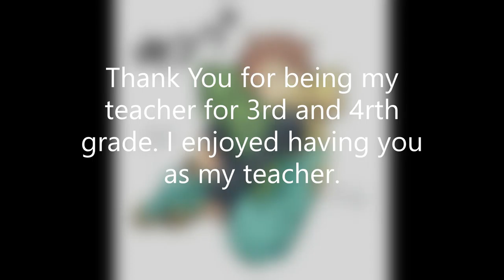This is for my teacher. From Tristan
This is for my teacher. Thank you.